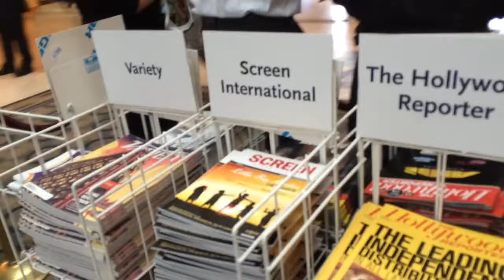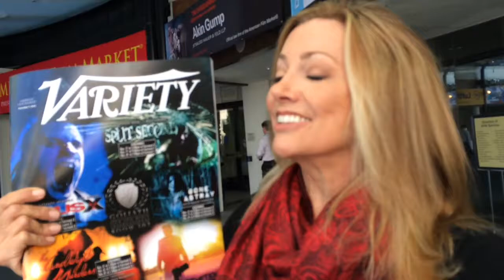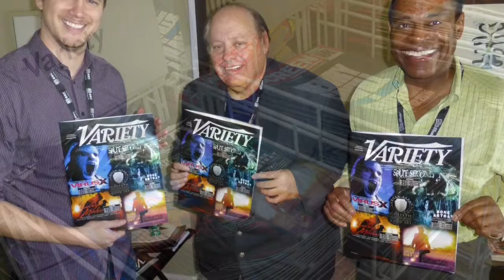Julia's Ride Along to the AFM...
A video blog with Julia Parker called "Julia's Ride Along..."